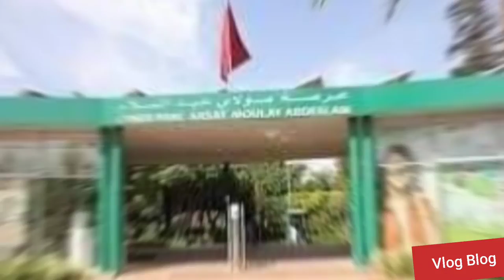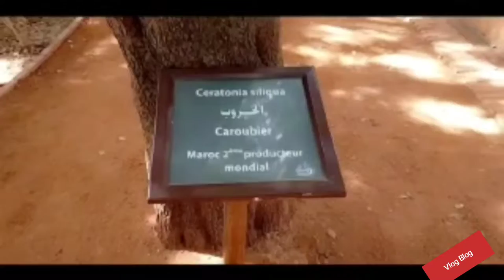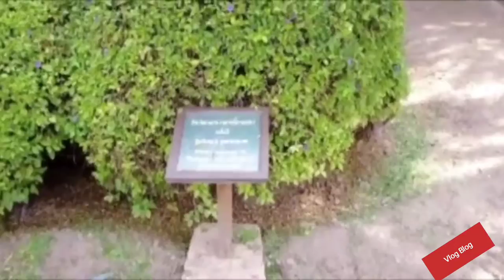Arsat Moulay Abdessalam à. Marrakech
Le Cyber Parc Arsat Moulay Abdeslam est un jardin chargé d’histoire, offrant fraîcheur et détente en plein cœur de la ville de Marrakech ; un jardin éducatif et espace culturel entièrement connecté par les réseaux haut débit et les bornes interactives.

Le parc se trouve au cœur de la ville ocre. C'est un lieu calme avec une végétation locale et méditerranéenne riche et variée, des arbres centenaires et des allées ombragées.

Le Jardin Arsat Moulay Abdeslam est un site historique, fondé au xviiie siècle sous le règne du Sultan Sidi Mohammed Ben Abdellah ; un jardin princier qui porte le nom du Prince Moulay Abdeslam, diplomate, poète, écrivain, ayant occupé les postes de gouverneur du Souss et de conseiller du Sultan.

Le jardin fut le cadeau de mariage offert par le sultan à son fils le prince Moulay Abdeslam lors de son mariage